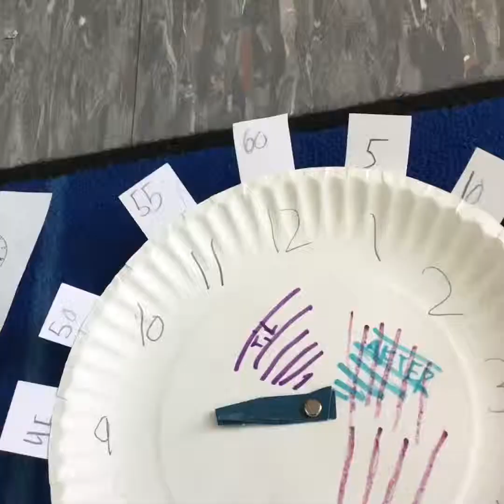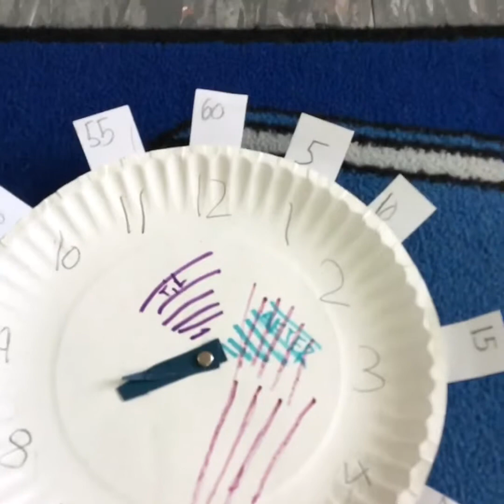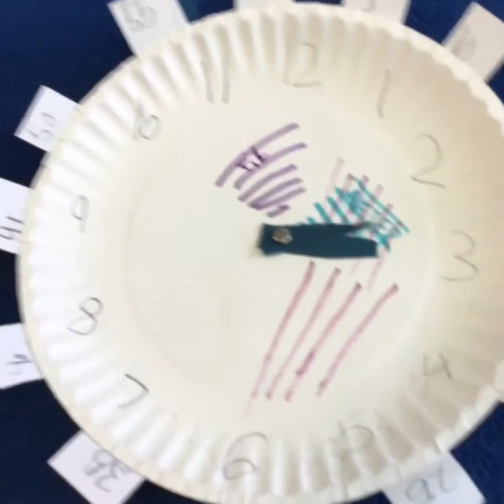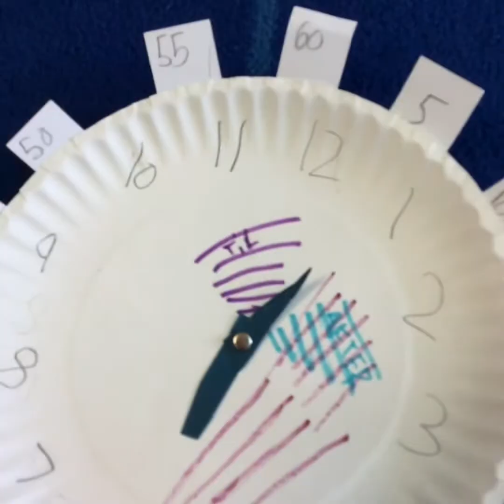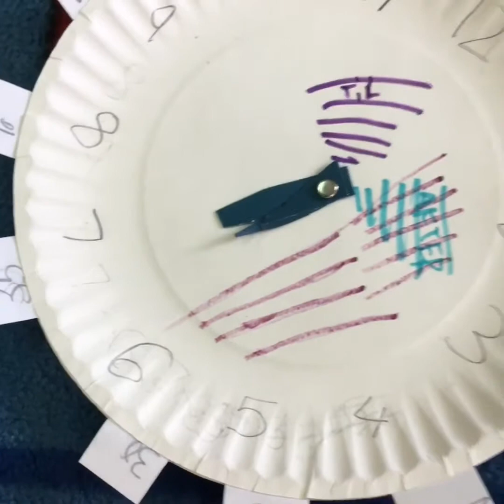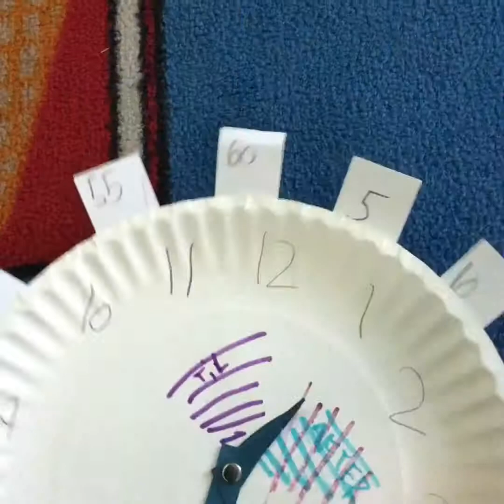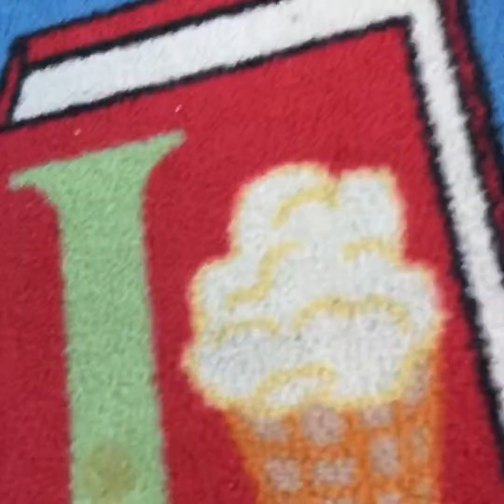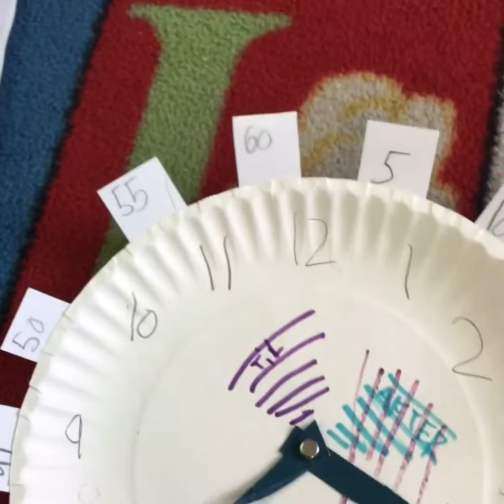Madeline’s Dream School Day challenge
Created with Clips. Showing student mastery in time, persuasive writing, speaking, and technology.